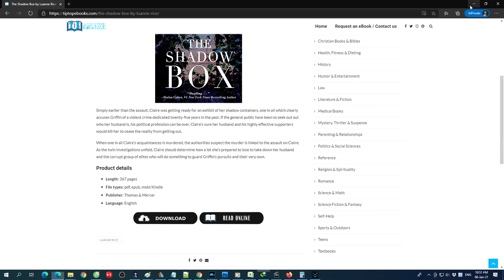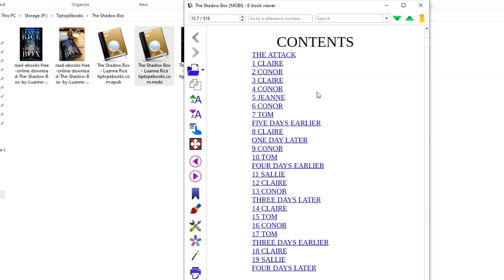How to free download/read online The Shadow Box by Luanne Rice tutorial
Step 2: Find your book
Step 3: Download or Read online
Step 4: Enjoy!